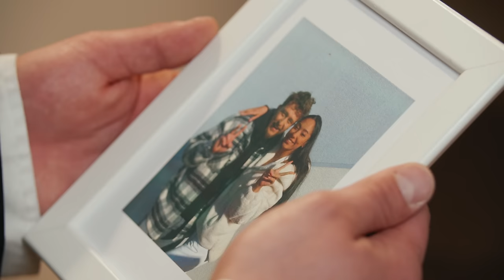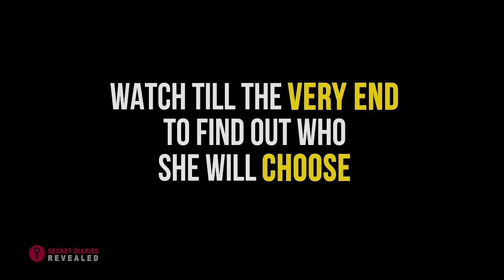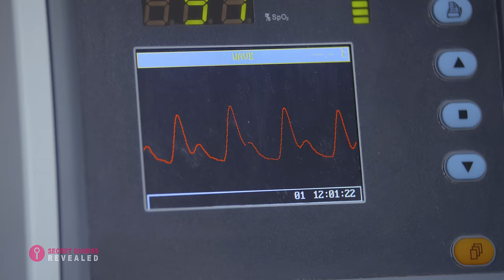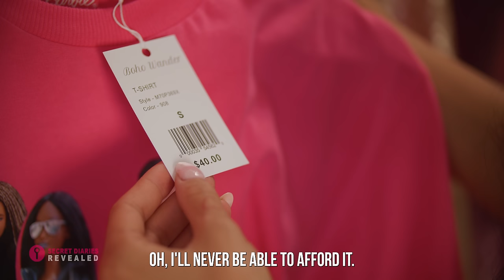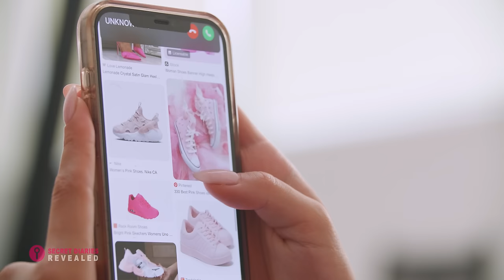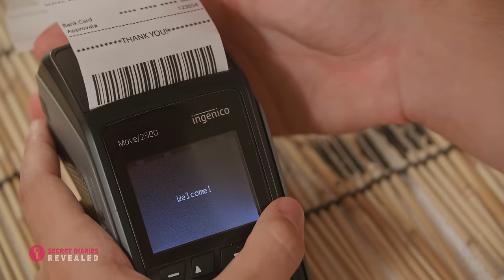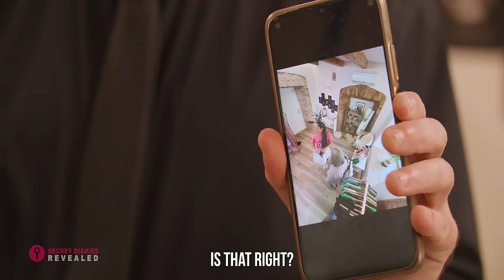Gold Digger Regrets Dumping Her Broke Boyfriend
Dear Diary,

What would you choose? True love or money? This gold digger surely made her decision when she dumped her struggling boyfriend, but she will regret it big time… Or this other money-obsessed woman who leaves her husband because… He’s in a coma! Do they deserve what they get in the end? Keep watching!